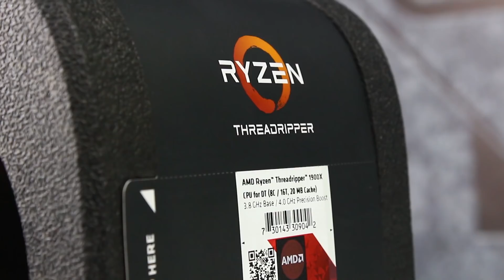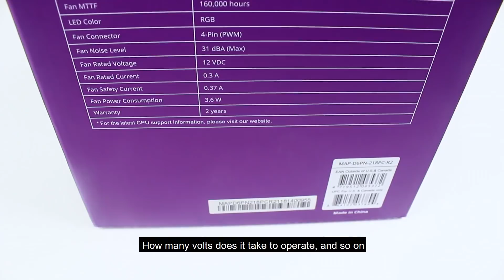AMD Ryzen 1900x / Coolermaster MA621P fan Unboxing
فتح علبة المعالج “AMD Ryzen Threadripper 1900x” والمروحة الخاصة بها من CoolerMaster “MasterAir MA621P” مع الTech Support من Gamers Lounge معتصم “Tata”

أهلاً بكم فيGamers Lounge Tech سنقدم نصائح عن كيفية تحسين أداء الكمبيوتر الخاص بك للوصول لأفضل أداء للألعاب، أفضل تجميعات الكمبيوتر، مساعدتك على حل مشاكل الكمبيوتر.